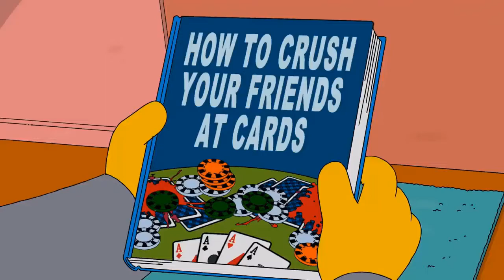The Simpsons - Moe's Homemade Liquor!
Moe's homemade liquor.